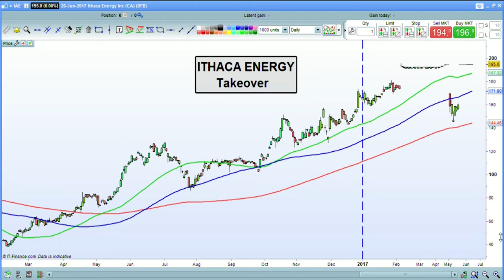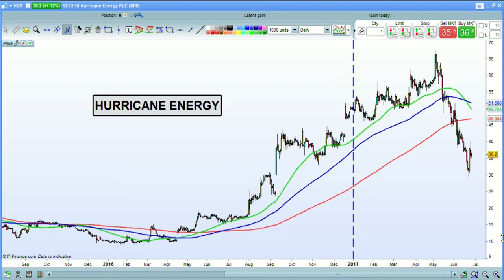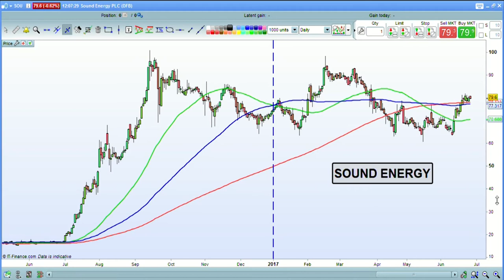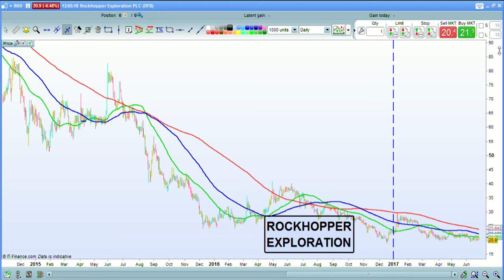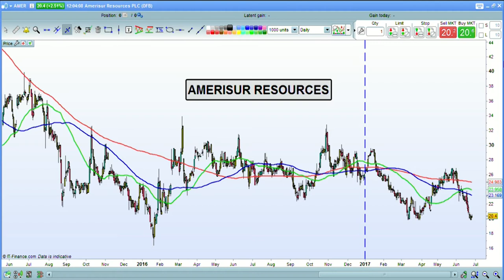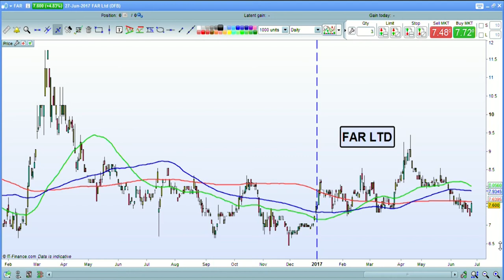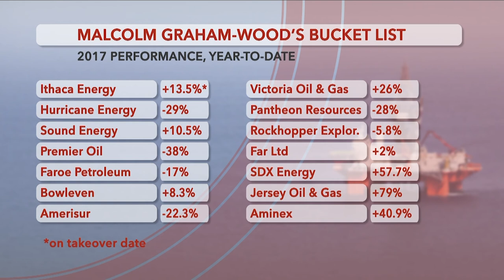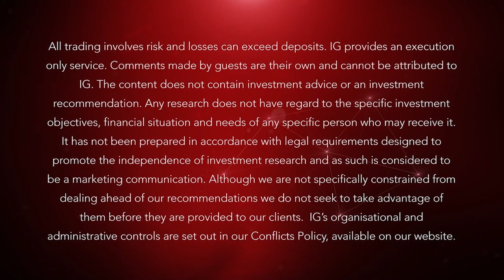The oil Bucket List beats the market | IG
Malcolm Graham-Wood, from Hydrocarbon Capital, who also writes Malcy’s Blog, looks across the performance of his Bucket List of oil stocks that he’s following. So far, 2017 is a poor relation to 2016, but he is still beating the market.